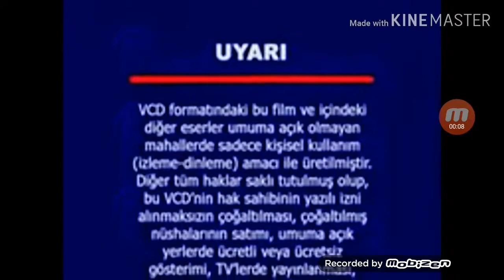Opening to Sevimli Tırtıl Türkçe VCD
DVD Video
1.Uyarı Ekranı
2.Palermo logo
3.Sevimli Tırtıl (Açılış)